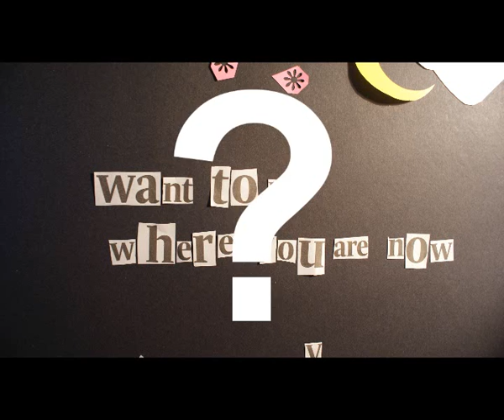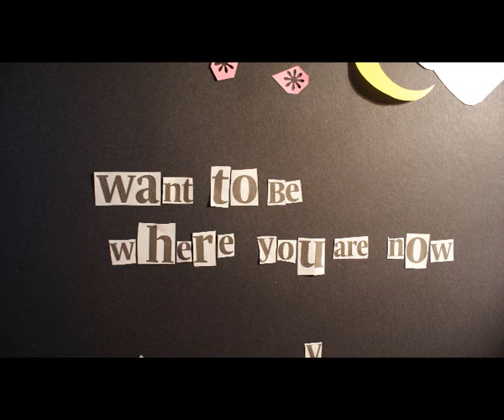The Kenny Robot Tape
The Kenny Robot Experience presents The Kenny Robot Tape. The third album release by KRE on the ASS label, available on audio cassette only. Listen to the whole album here:
Tracklist:
Side A
1. The Newspaper
2. Find Jack
3. Too Tired to Talk
4. Static Fz  (segment)
5. Station Master
6. I Like the Way
7. Stay
8. On the Beside
9. Petroiled
10. Bloodclot
11. My Psycho

Side B
1. Election Campaign
2. In the City
3. Biplane
4. Thawing Soil
5. Marsh March 2001
6. It's Over